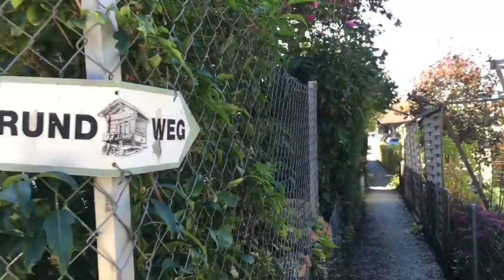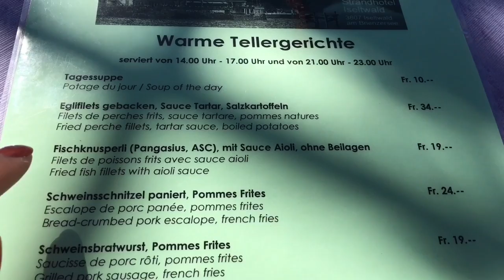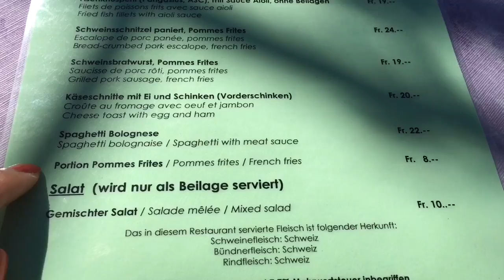(ENG SUB) Interlaken & Spiez -2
Merhabalar ,

interlaken ve spiez gezimizin son günü videoda. Bolca isvicre manzarası göreceğiniz videomu keyifle izlemeniz dileğiyle,

Sevgiler ❤️
Nesrin

Kapak tasarım: H. ÇETİN EROĞLU

Spiez - Blue House  Link 🏡 ⤵️